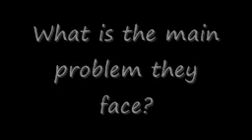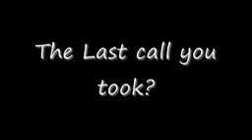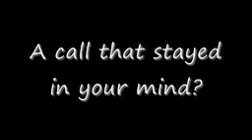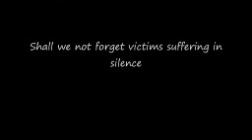Introducing the Stakeholders of the Victimology Society of Serbia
Video Credit: Fanny Grandchamp, AP, 2009, Victimology Society of Serbia

This is a sample of the various stories VDS deals with through its hotline. In this video, you'll find the volunteers talking about the kind of victims they deal with, the latest calls they had, the ones that really shocked them, etc etc...